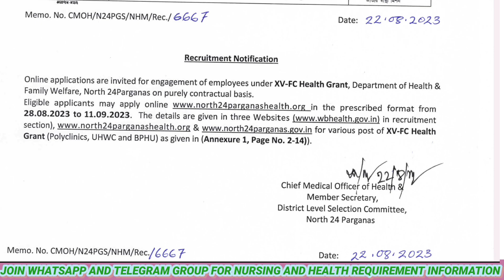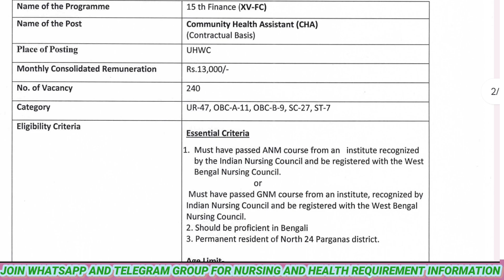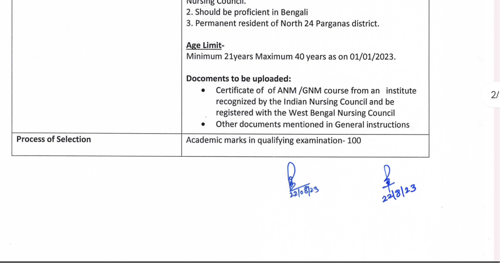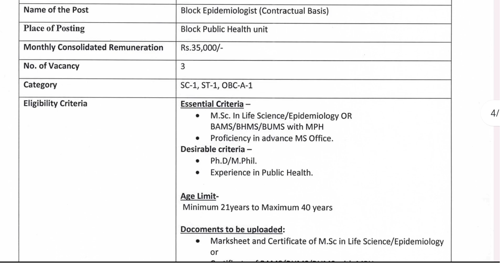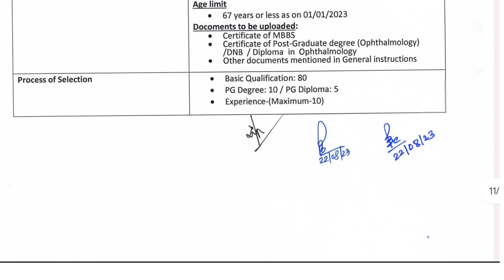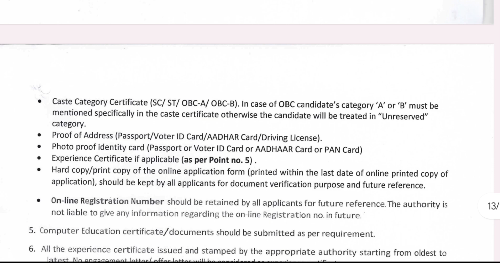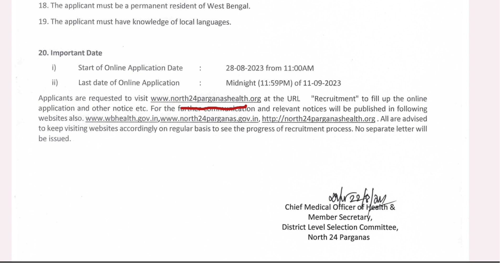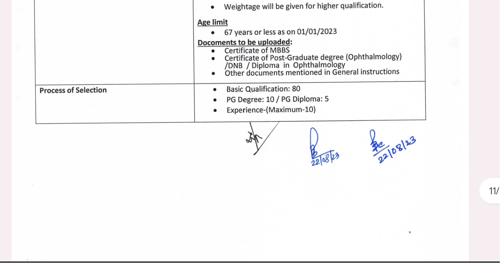Staff & Cha Nurse Requirement | Anm/Gnm/Bsc | last date 11/09/23 | Apply Online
Your Queries 🔥

staff nurse requirement in west bengal 2023,
wb nurse recruitment 2023
becil staff nurse recruitment 2023
nhm nursing vacancy 2023
cha requirement in West Bengal 2023
North 24 district cha requirement in West Bengal
Cho preparation
Cho exam
Cho question paper
Cho question pattern
Cho  previous year question paper solve
Private nursing home job
private nursing Vacancy
Govt Hospital Nurse requirement
Staff Nurse grade 2 final panel list
staff Nurse grade 2 posting date in West Bengal
staff Nurse grade 2 cut off marks 2023
Best nursing college in West Bengal
sahajamal Official academy
new requirement in West Bengal